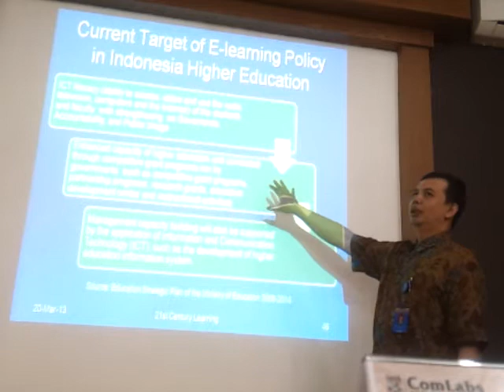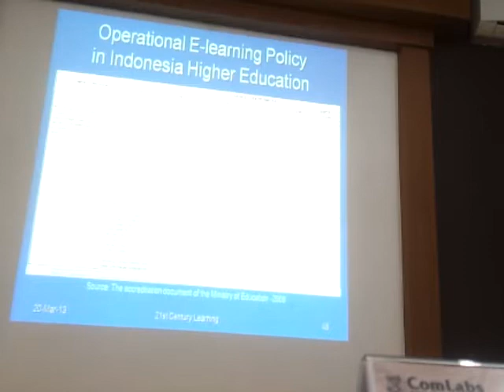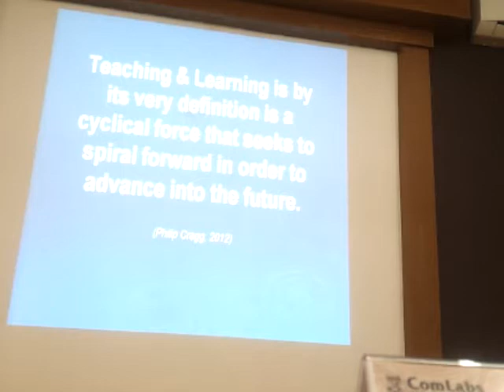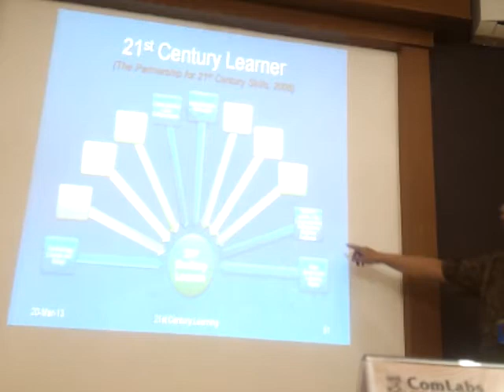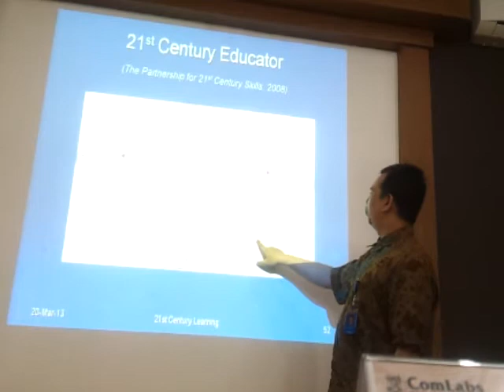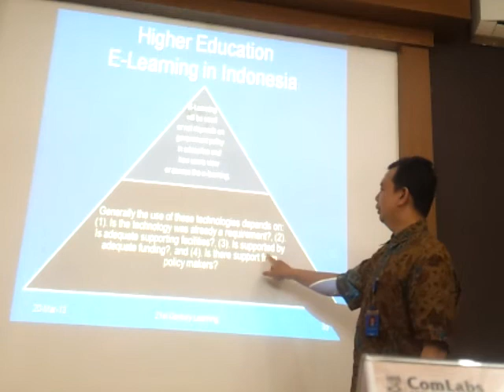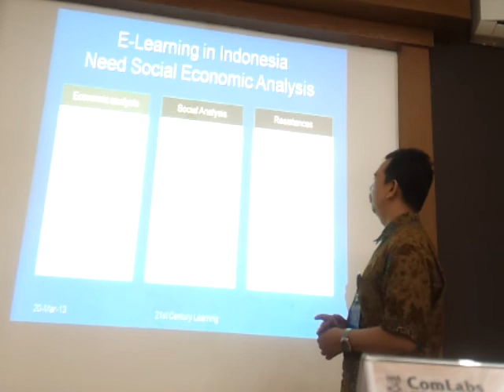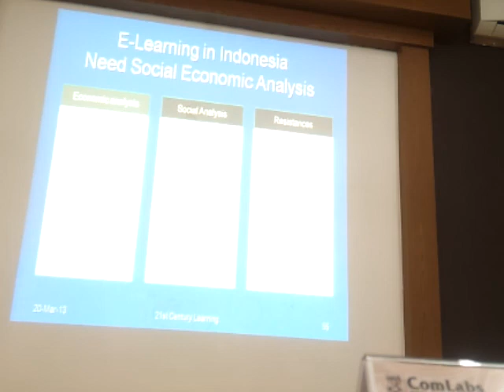Diskusi kuliah online ITB